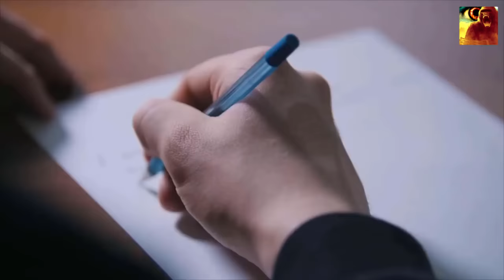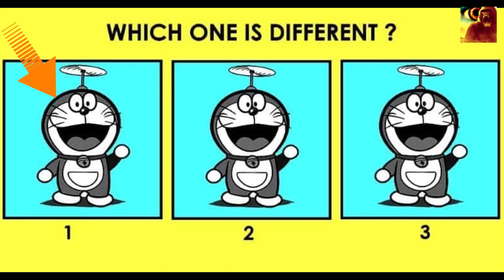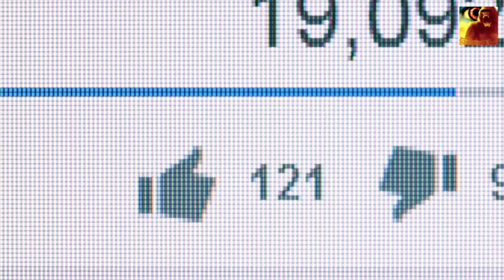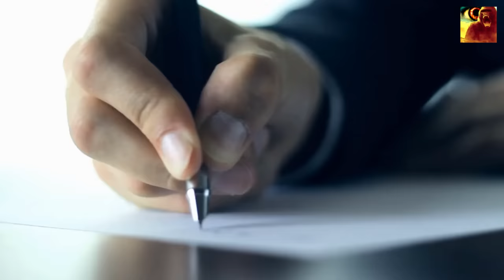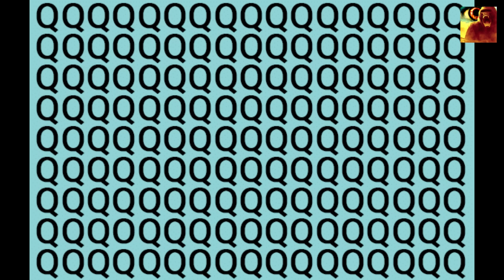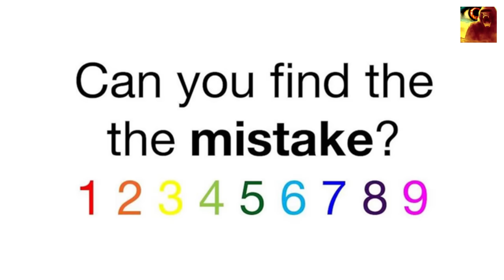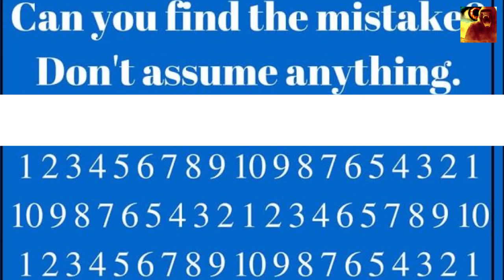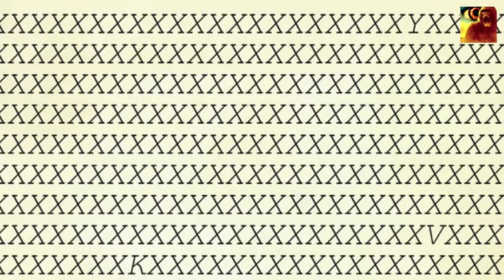आपकी आंखें कितनी तेज है? Can You Find the Odd Object Out in These Pictures? Brain Teaser Riddles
Optical Illusions are something which really proves that Yes! We can't always believe or trust our eyes. In this video you'll have to find the odd object out in these pictures. Nobody can find all the odd object out. This is part three of FIND THE ODD OBJECT SERIES. There are 25 optical illusions in this video that has odd object inside.